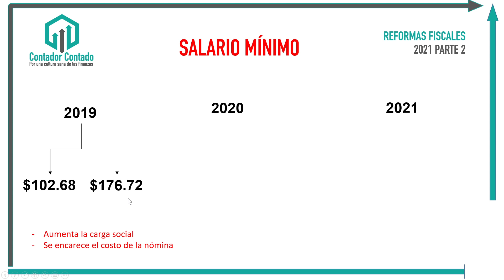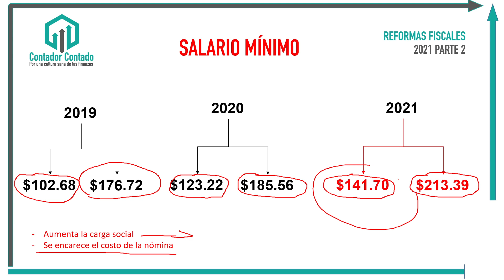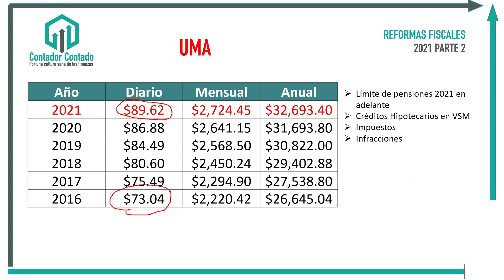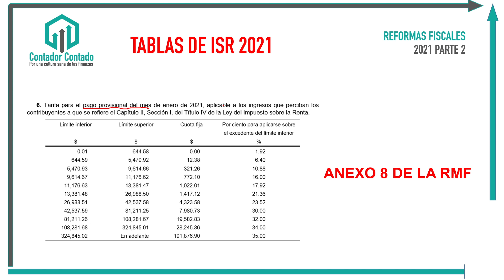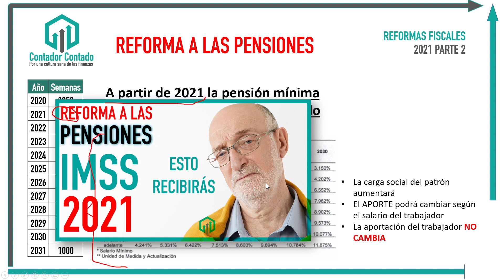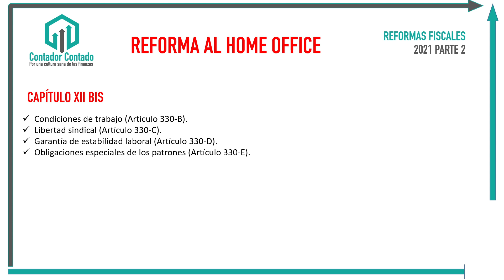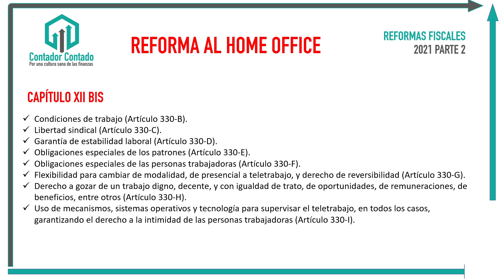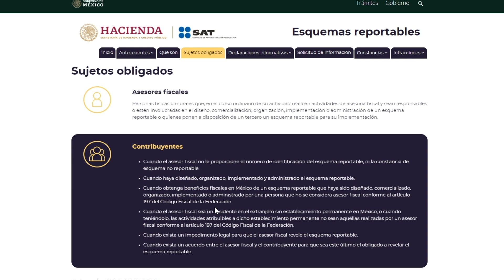Reformas Fiscales 2021 PARTE 2 | MISCELANEA FISCAL 2021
En este video te explico las reformas para 2021 que quedaron pendientes en el primer video debido a que aun no se habían aprobado, publicado o formalizado en el DOF.